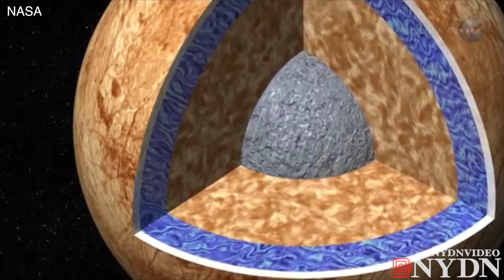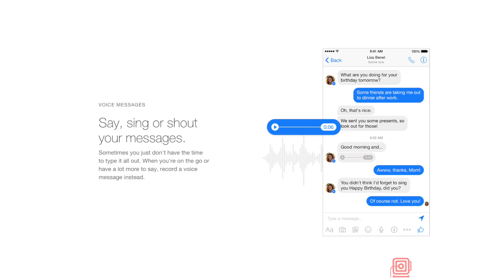iPhone Updates Include New Emojis and the Search for Alien Life : Tech Thursday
On this weeks episode of Tech Thursday iOS updates include new emojis, Facebook unveils Messenger.com, The Brontosaurus lives and scientists say we may be close to finding alien life.